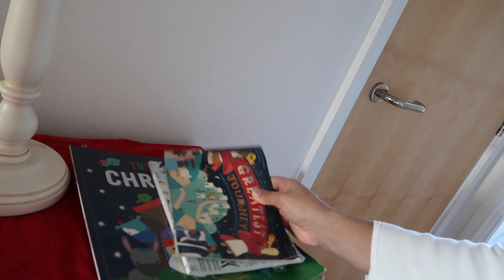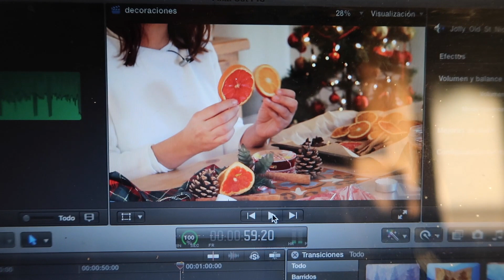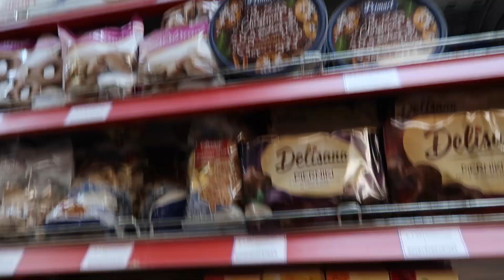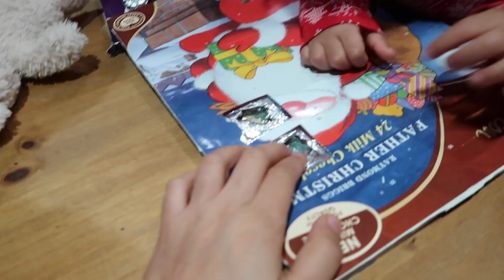NUNCA ME HABÍA PASADO ESTO! + LA RICA PASTA DE LORENZO 🎅🏼 VLOGMAS 4 / MEXICANA EN LONDRES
VLOGMAS 4 Un día frío me deja una sorpresa en el coche! parece que este invierno será duro.
Vlogs en Londres

CAMARAS QUE USO:

VIDEOS FIJOS:
Canon 700D (rebel T5i)

VLOGS:
Canon G7x Mark II